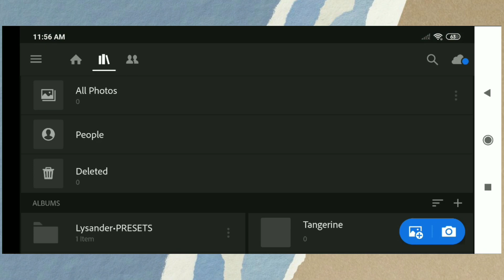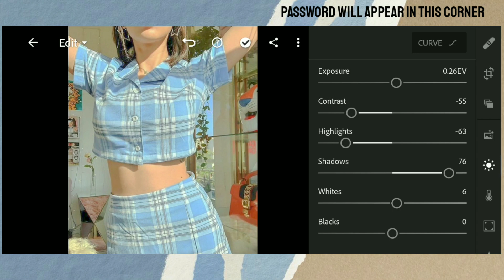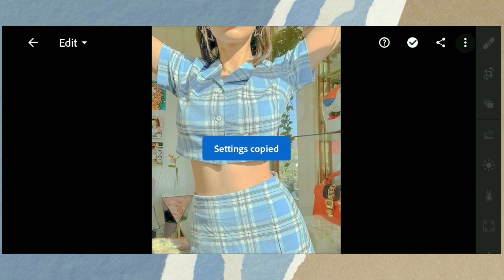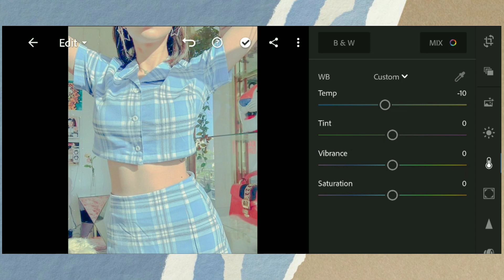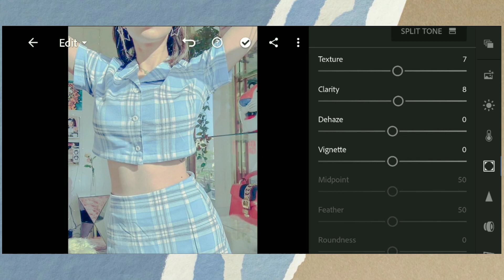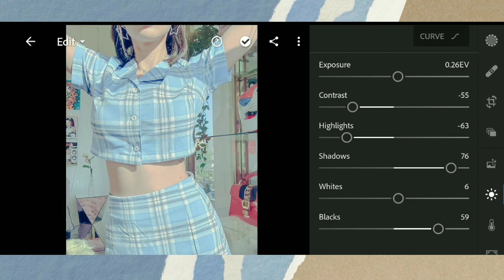BLUE PASTEL LIGHTROOM MOBILE PRESET FREE DNG| LIGHTROOM TUTORIAL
➯In this video,I will show you how I edit in Adobe Lightroom

✰NOTICE Do not sell,share,tweak or re distribute my preset as your own kindly show your gratitude by not spreading it without my consent/permission✘

➯IMPORTANT NOTE;
- watch in YouTube app (✘not in any browser)
- The dng link is a PASSWORD protected
- the password will not appear✘ if you forward/skip any part of the video

OPTIONS: you have three options in getting this preset

①Follow the tutorial
②watch the whole video to get the dng

➯How to download preset??

CHECK THE MUSIC NOW!!!